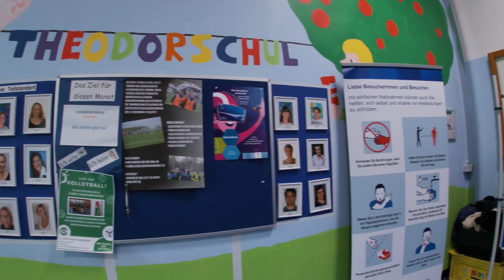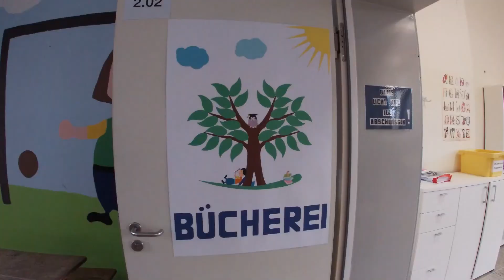OGS Standort Theodor